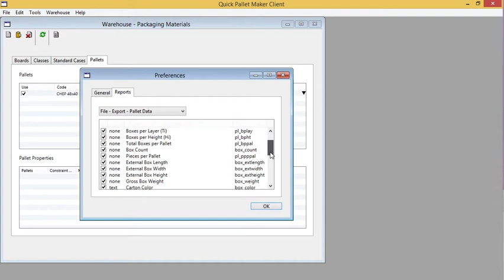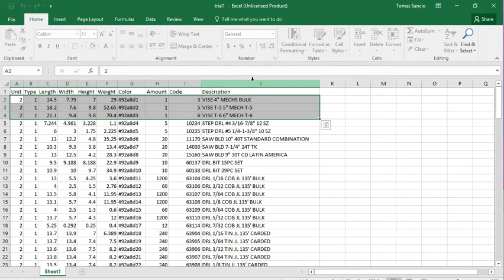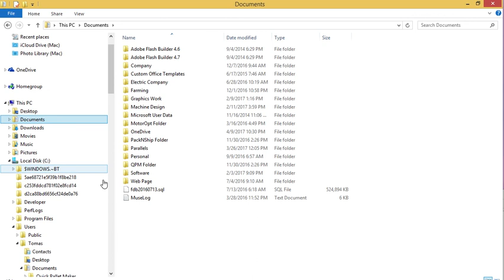QPM Client Server - Pallet Report Preferences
In this example, we change the information and the order of the columns for exporting pallet data in the QPM CS beta. The settings table has four columns: a) whether the data column is enabled or not, b) the type of operation (none, text, add, max) performed on the variables, c) the column heading and d) the variables themselves.